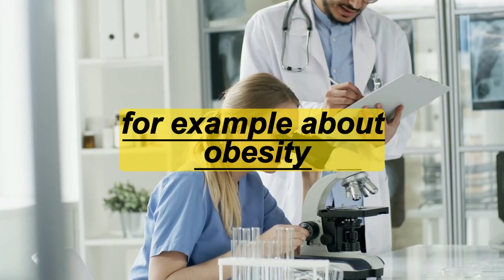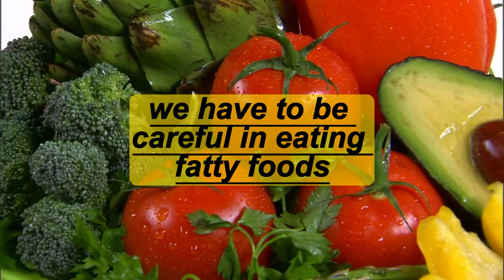Can vegetables Contribute to Healthy Kidneys?🥗😳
Hello Everyone! Welcome to my 1stmedical Channel.
Kidneys are our power house for removal of wastes from the body. Yes; if  can live with one kidney or survive while you are on kidney dialysis. Apart from drinking plenty of water to keep kidneys  clean and hydrated; avoid fatty foods, NSAIDS and even artificial creatinine. Remember to eat plenty of fresh fruits, vegetables and  drink plenty of clear water to keep your kidneys healthy.

👉 We will feature medical shorts videos plus tutorials and at times some mental health videos and of course my favorite some medical memes. For the last 20 years  of clinical medicine practice; we have dedicated ourselves to providing  only the highest quality of care to our patients. On this channel; we will  feature tutorial videos pertaining to medicine and sometime  mental health. Some of the videos maybe for the general audience but it does not mean the videos are for medical advice or treatment. At times though; some of the videos too may contain information to assist   medical students or any medical professional  to learn or grasp difficult  medical topics  ,medical concepts, medications  and conditions in a very simplified way. Disclaimer; some content maybe suitable for mature audience only and this does not mean any patient's health or condition was compromised.

such as criticism, comment, news reporting, teaching, scholarship, education and research.